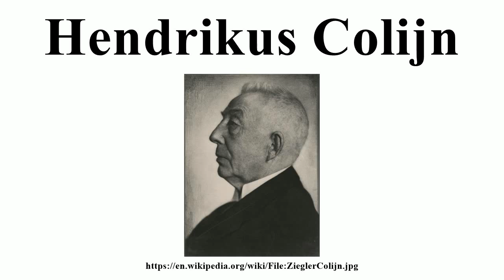Hendrikus Colijn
Image-Copyright-Info
Author-Info:   Franz Ziegler

Image-Copyright-Info